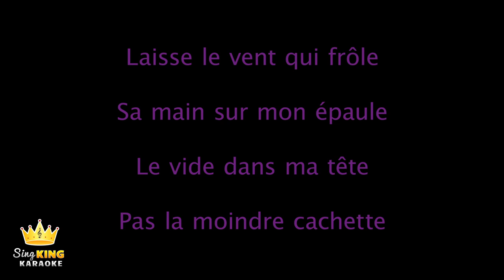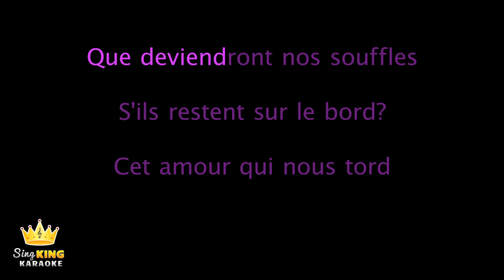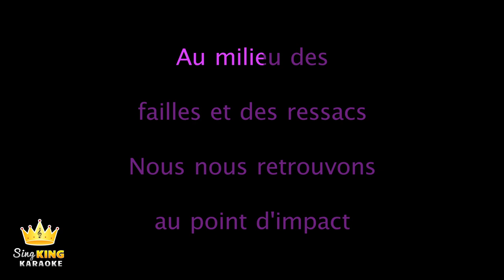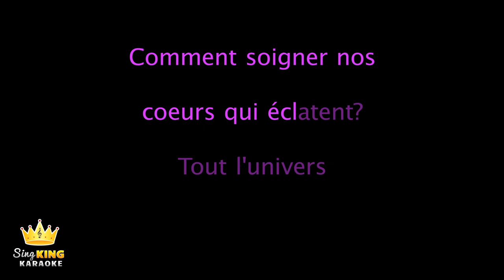Gjon's Tears - Tout l'Univers (Karaoke Version)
Karaoke sing along of “Tout l'Univers” by Gjon's Tears from Sing King Karaoke